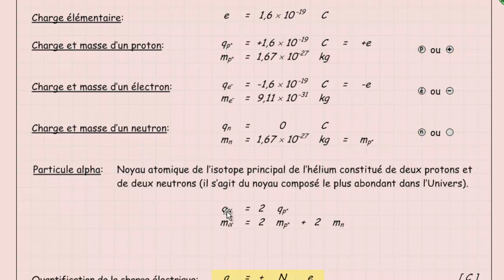032 Séguin 2 2 Situation 5